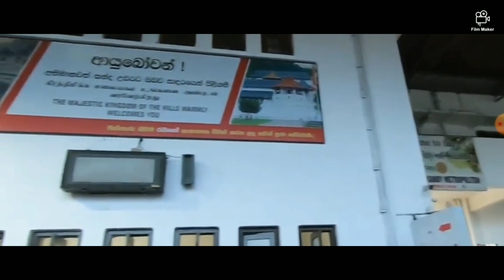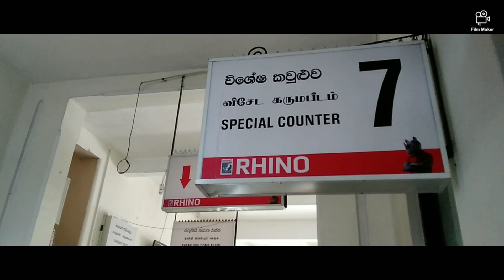Details About Kandy Railway Station 🤩🤩 | මහනුවර දුම්රිය ස්ථානයේ තොරතුරු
2nd Video extract from @TrainEnthusiast